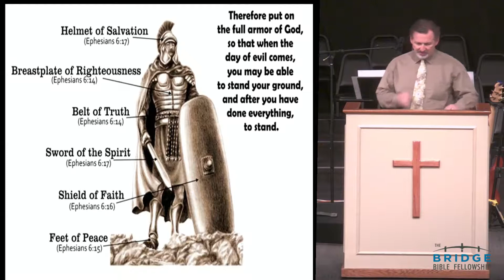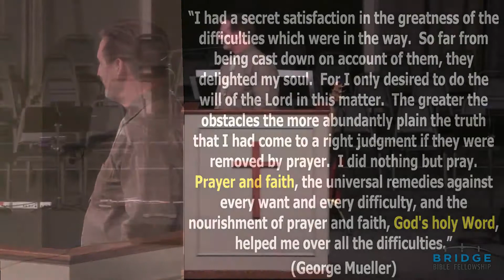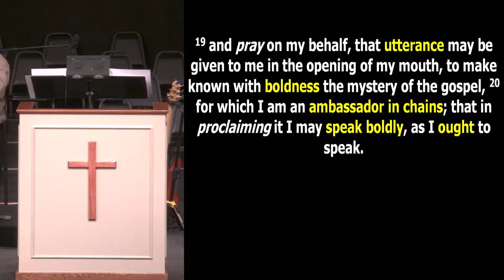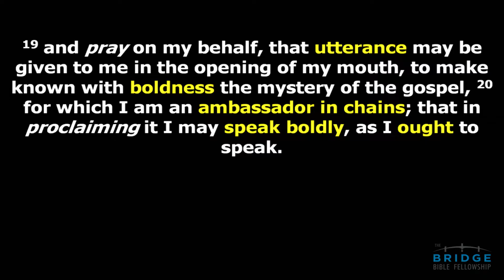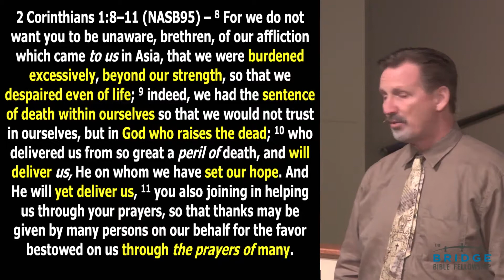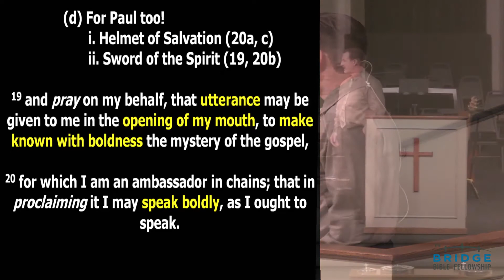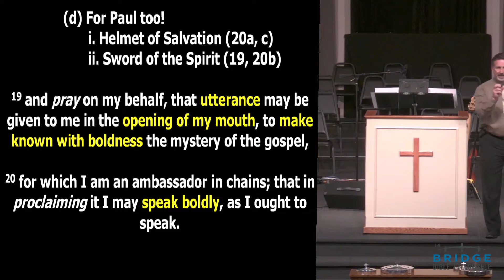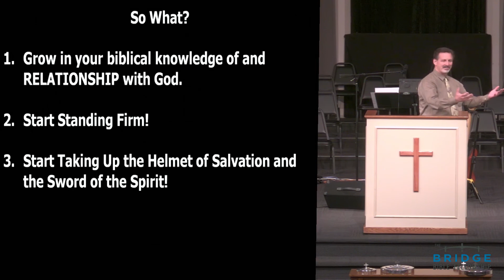Walking In God's Resources - part 15 - Prayer part 3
Grow in your biblical knowledge of and relationship with God, start standing firm, and start taking / receiving the helmet of salvation and sword of the Spirit through the power of prayer.